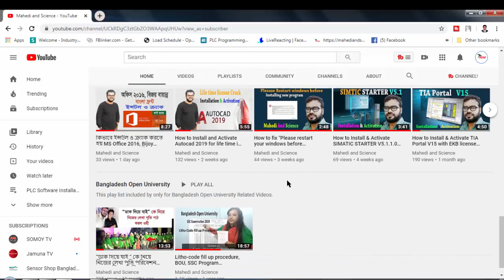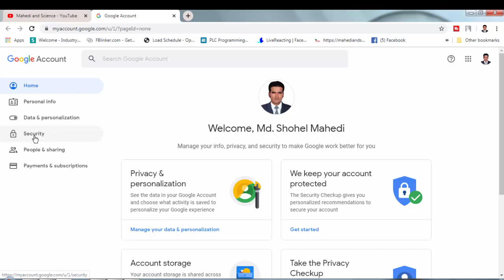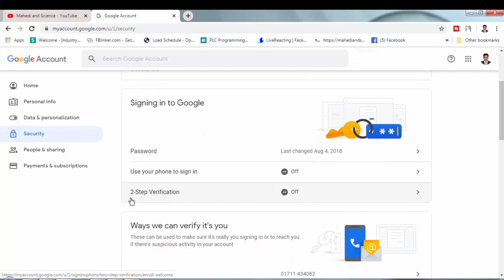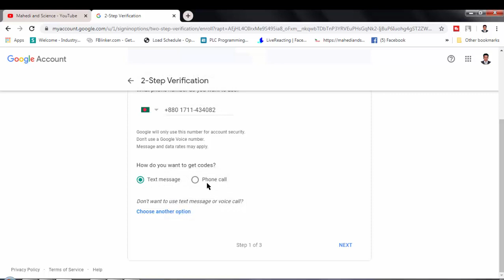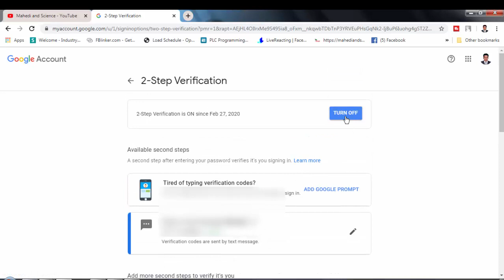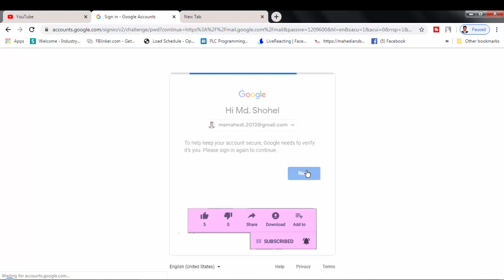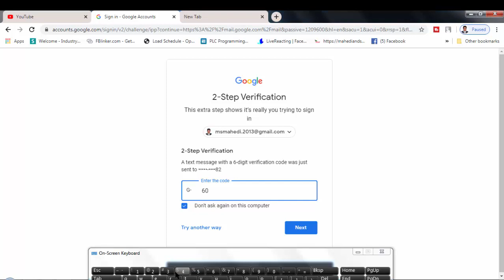How to enable 2-Step verification on your Gmail/ Google account: কিভাবে ২-স্টেপ ভেরিফিকেশান চালু করে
আজকে এই ভিডিওতে আমি দেখাব গোগল একাউন্টে ২-স্টেপ ভেরিফিক্যাশন এনাবল করার পদ্ধতি। ‍যখন আমরা আমাদের গোগল একাউন্টে/ জিমেইল এ যেকোন ডিভাইস থেকে লগ-ইন করব, তখন আমাদের মোবাইলে একটা OTP চলে আসবে এবং যখন OTP  টি দিয়ে ভেরিফাই করবেন, তখনই শুধু মাত্র লগ-ইন করতে পারবেন। অন্যথায় লগ-ইন করতে পারবেন না। তাহলে কেউ চাইলেই আপনার আইডিতে লগ-ইন করতে পারবে না।
যদি কেউ শিখতে চান বা কিছু জিনিস মিলিয়ে নিতে চান তবে পুরো ভিডিওটা দেখেন, আশাকরি আপনার খোজাখুজির সমাপ্ত হবে ইনশআল্লাহ।

In this video I will show you how to enable 2-Step Verification on Google account/ Gmail.

ভিডিওটা যদি ভালো লাগে বা কোন কাজে আসে তবে লাইক & শেয়ার এর মাধ্যমে সহযোগিতা করবেন। কিছু জানার থাকলে কমেন্টস করতে পারেন আমি অবশ্যই উত্তর দিব।

কিভাবে ইন্সটল ও ক্র্যাক করতে হয় MS Office 2016, Bijoy Bayanno ও বাংলা ফ্রন্ট সারা জীবনের জন্য।

Content Creator..